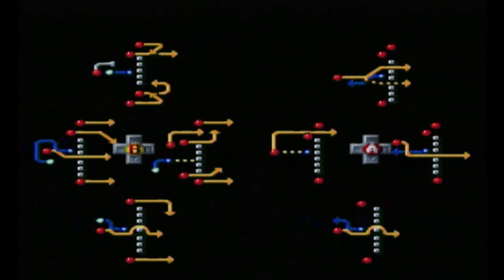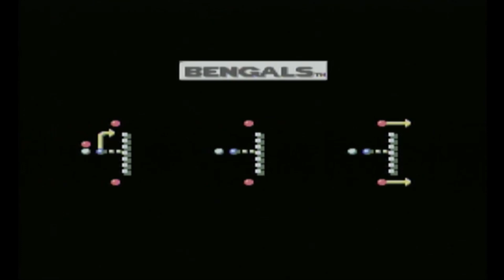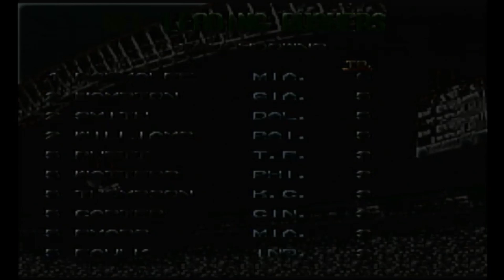Tecmo Super Bowl 3 Week 5 (Dolphins)